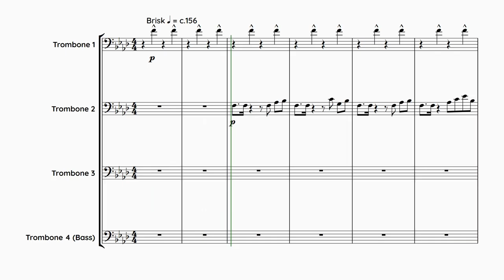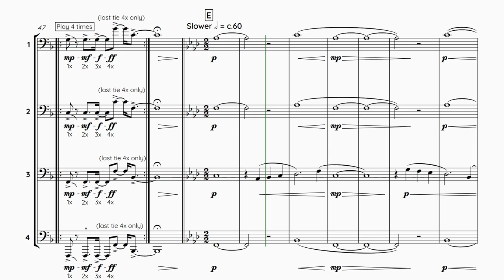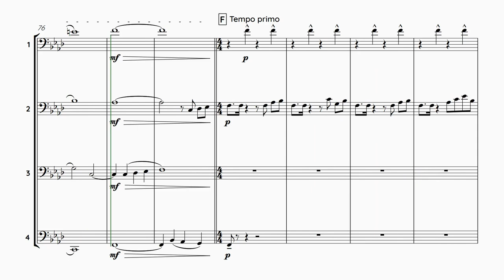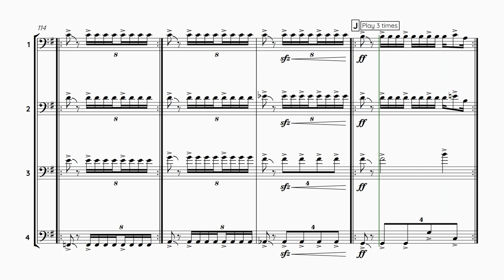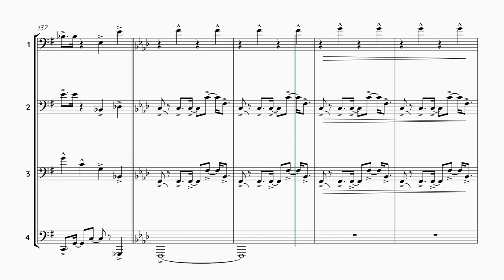"MADBONES" - for Trombone Quartet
Audio is generated by Wallander Instruments' NotePerformer.

Note: the asterisks found in the sheet music denote footnotes with optional changes players might want to consider in their own performances.